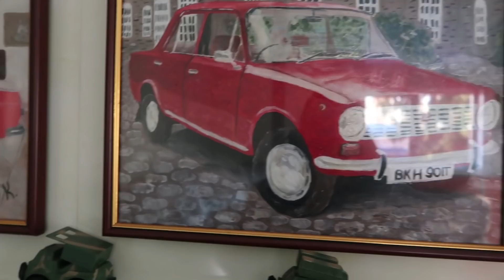VLOG Что я себе купила